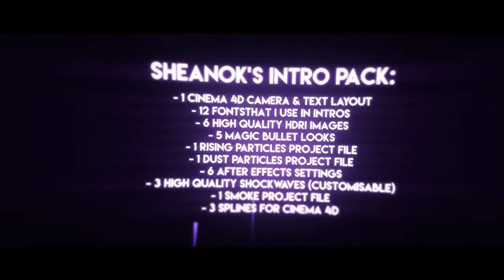Sheanok's Intro Pack Buy On Sellfy Now For $4 50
The Pack Contains:
- 1 Cinema 4D Camera & Text Layout
- 12 Fonts That I Use In Intros
- 6 High-Quality HDRI Images
- 5 Magic Bullet Looks
- 1 Rising Particles Project File
- 1 Dust Particles Project File
- 6 After Affects Plugin Settings
- 3 High-Quality Shockwaves (Customisable)
- 1 Smoke Project File
- 3 Splines For Cinema 4D